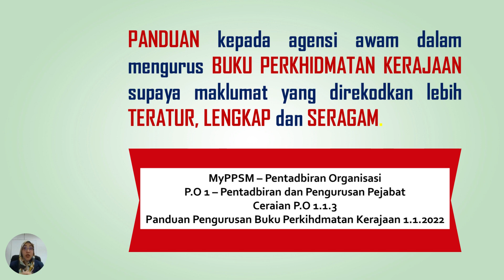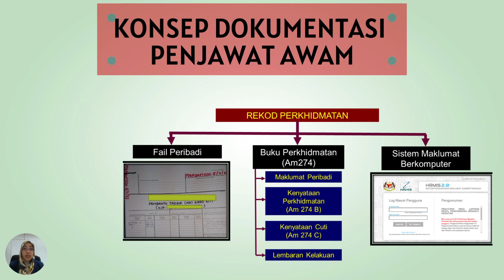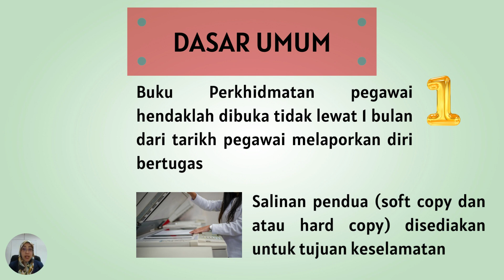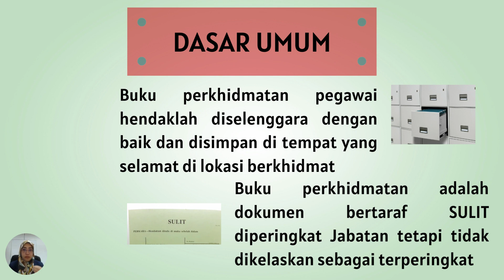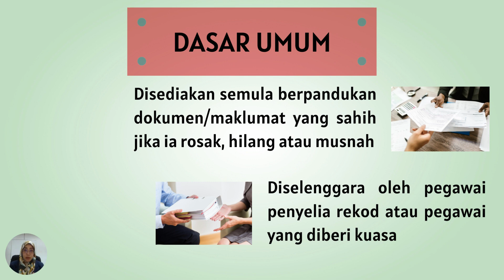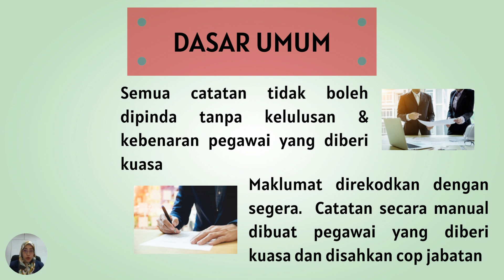Buku Perkhidmatan Kerajaan - Dasar Umum oleh Puan Khairul Intan binti Daud